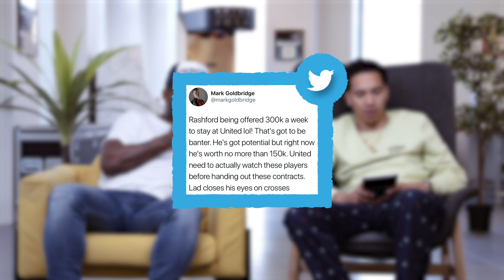Paul Pogba Wants Out, Is Neymar's Career In Trouble, Lampard & Terry for Chelsea - Take a Bow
Paul Pogba has sent another shockwave through Manchester United by talking up a move in the hope of a 'new challenge', while Neymar Jr looks like he might be doing the same thing to PSG. Craig Mitch and Stevo The Madman break down those world football altering stories as well as the latest on Chelsea's managerial search, movements at West Ham and England's quest for the Under 21 European Championships.